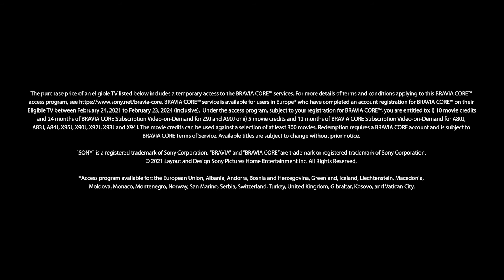Home Cinema Product Manager Chris Mullins talks with Xperi: Focus On Ep3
This third video of Focus On episode with Paul McCambridge, Xperi’s Director of Sales, EMEA and Chris Mullins our Product Manager for Home Cinema reveals more about IMAX Enhanced Certification Program and why this program is so perfectly aligned with our strategy of delivering the best big-screen content at home in the highest fidelity.